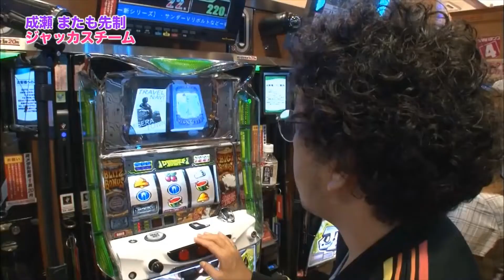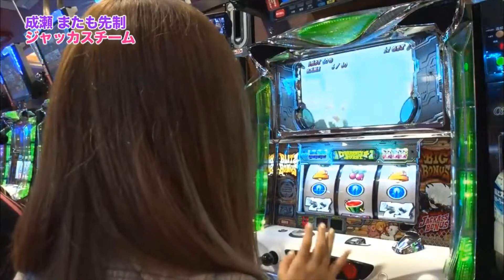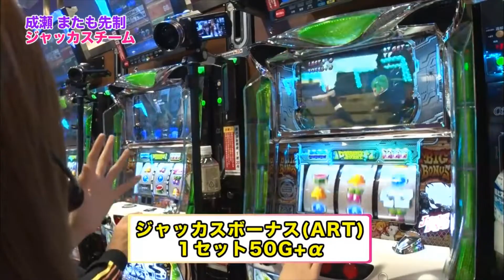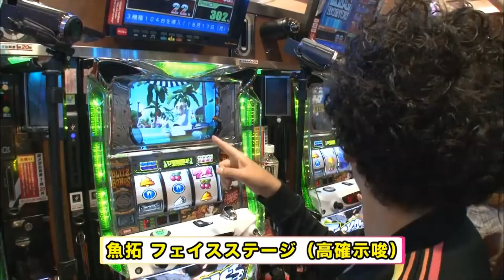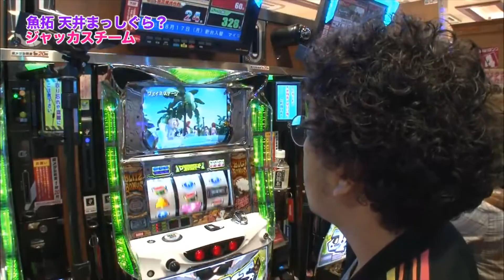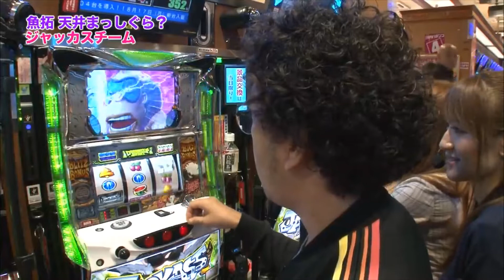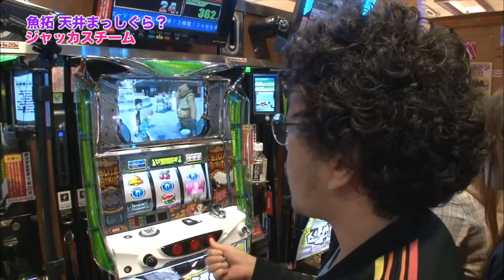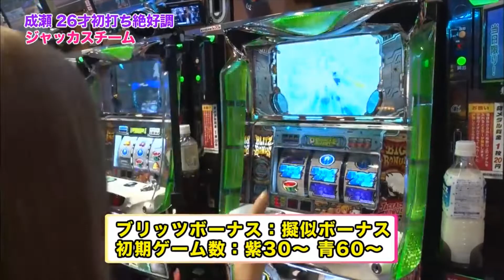【魚拓さんONだよ♡】ONしたくないの？魚拓と成瀬のジャッカスチーム対決【浜崎真緒05】【木村魚拓】【成瀬心美】【ツキスポ】【切り抜き動画】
□ 魚拓⭐︎成瀬ツキとスッポンぽんYouTube配信中

＊＊＊＊＊DDP Entertainment＊＊＊＊＊

□最新シリーズ／紺野ひかる篇
【こんぴか♡大盤振舞】パンチラ大盤振舞で魚拓覚醒⁈成瀬もお金のためなら見せる♪
【魚拓！初めて実感】いい番組♪こんな娘の見れるなんて今に生きる男子は幸せ！

□新作シリーズ／夏希みなみ篇
【レースクイーン生パンスト破り】常にチン●口に含んでるエロさ！Fカップハイスペック女子

□新作シリーズ／芦名ユリア篇
【♡ビーチク♡ポチッ♪】当たりまくる連チャンRUSH!! 3268分の1の中段チェリーBAR（No.1強小役）もゲット

□新作シリーズ／朝倉ことみ篇
【剛毛でも隠れず丸見え】ロリ剛の具が露わに⁉︎自主規制します•••赤貝食べたくなる魚拓
【揉み揉み♪魚拓の玉】いろいろ生産ラッシュへ！おっぱい御利益むふふタイムスタート♡

□準新作シリーズ／水沢杏樹篇
【乳首でプチュン♡】つんつん♪何やってんだよ‼︎コーヒーレディに手を出す魚拓⁈

□準新作シリーズ／香山美桜篇

♡伝説シリーズ／上原亜衣篇
【沖ドキ】【ゴッドイーター】
♡必見シリーズ1／大槻ひびき篇
【ガールズ&パンツァー】
♡必見シリーズ2／波多野結衣篇
【CR戦国恋姫～乙女殉欄☆戦国絵巻～】
♡神回シリーズ／篠田ゆう篇
【押忍！サラリーマン番長】